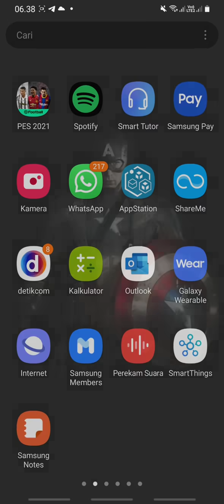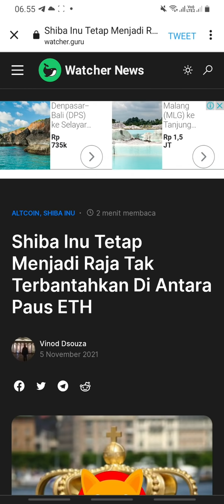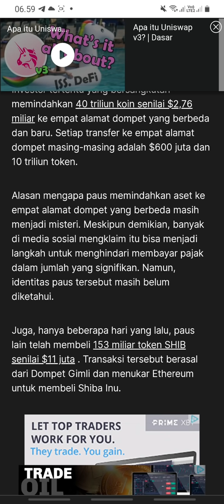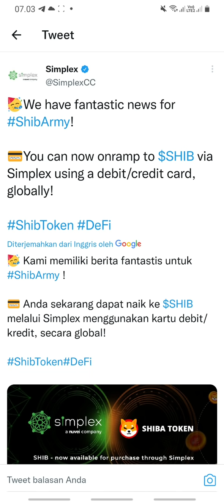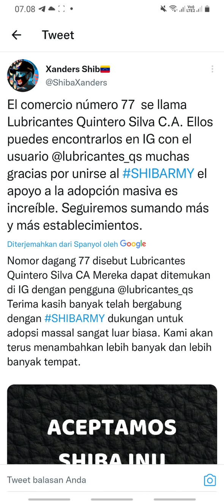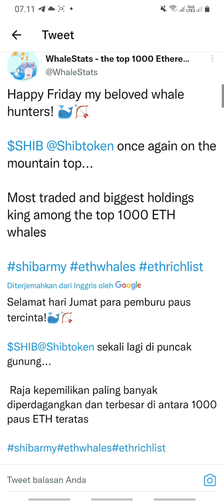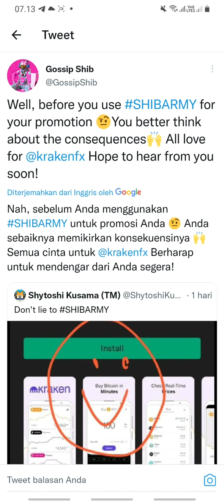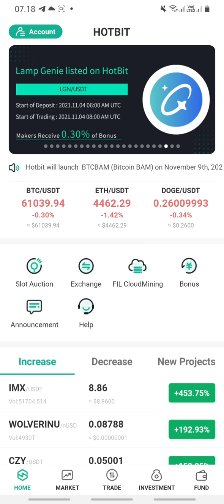LIHAT TUH !! SHIBARIUM AKAN DI RILIS NOVEMBER INI !? TIBA-TIBA PAUS BELI $70 JUTA SHIBA INU !!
Shiba Inu adalah mata uang kripto yang diluncurkan pada Agustus 2020 oleh seseorang bernama Ryoshi. Mata uang ini dinamai berdasarkan salah satu jenis anjing.

Shiba Inu, dinamai berdasarkan jenis anjing khas Jepang, memulai perdagangan rendah tetapi meningkat cukup cepat. Jenis koin ini bahkan melampaui Dogecoin, membuatnya mendapat julukan 'Pembunuh Dogecoin'.